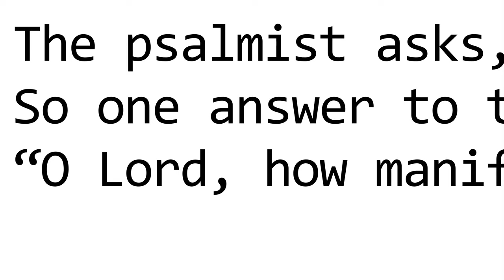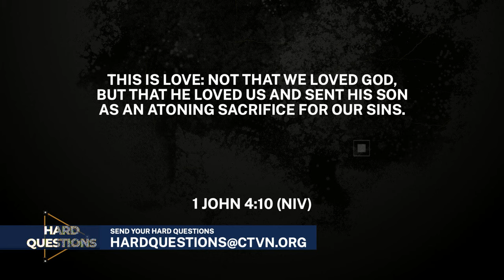Hard Questions: Did Christ die for all or many?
Join the panel of pastors on Hard Questions when we ask: Did Christ die for all or many? What is the significance of the Israelites being held out of the promised land for 430 years? And...  How many heavens are there? All that and more on Hard Questions, Thursday at 2PM, 9PM; Sunday at 4:30PM.